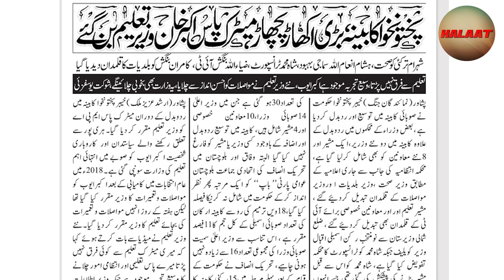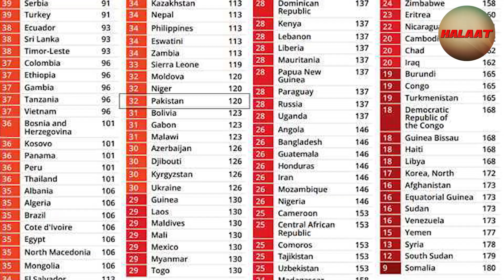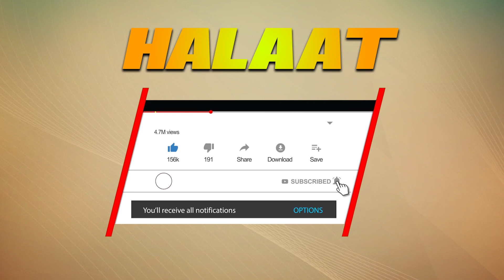PTI's Internal Conflict | Halaat